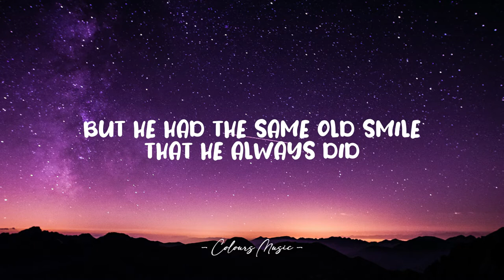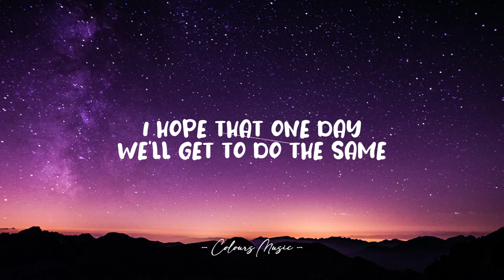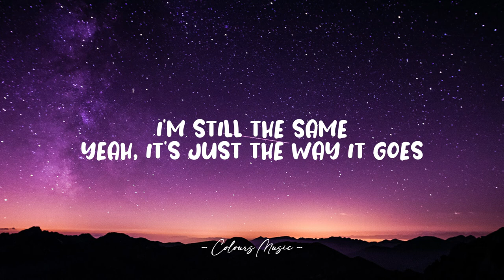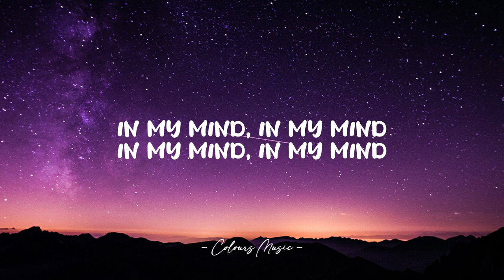Mike Waters - Wrinkles (Lyrics) 🎼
Wrinkles - Mike Waters (Lyrics)
Lyrics video for "Wrinkles" by Mike Waters.

📜 Lyrics:

I still remember the best advice that I've ever had
at Grandma and Grandpa's house, looking at photographs
Reminiscing about the house they built with their bare hands
Looking at pictures of them in their teenage years
when they first went out, they were only kids
but he had the same old smile that he always did
God, look how young he is

I'm still the same, yeah it's just the way it goes
one day you wake up covered in wrinkles
These lines are just what happens when you're living
My mind is just as young as it's ever been
This life is shorter than you think it is
You won't stay young forever, so make the most of it
(so make the most of it)

I hope that one day we'll get to do the same
our son or our daughter's kids see us in a picture frame
and they'll wonder when both of our faces changed
and we'll show them, we'll show them the photos of us on our wedding day
and the ones where I asked you to marry me
and it's gonna feel like it all happened yesterday
and I'm gonna say

These lines are just happens when you're living

In my mind, in my mind I'm still the same

one day you wake up covered in wrinkles. (covered in wrinkles)
I'm still the same (I'm still the same) yeah it's just the way it goes